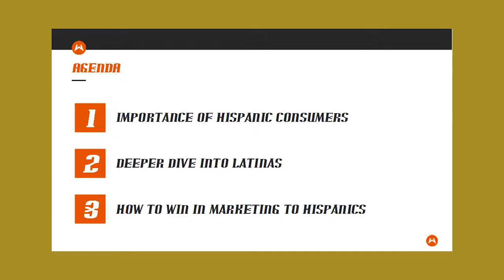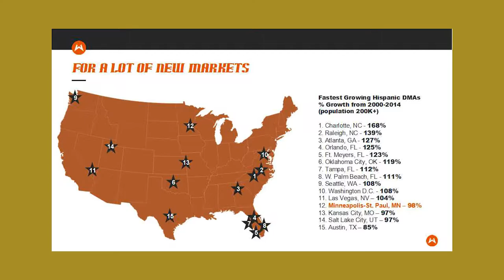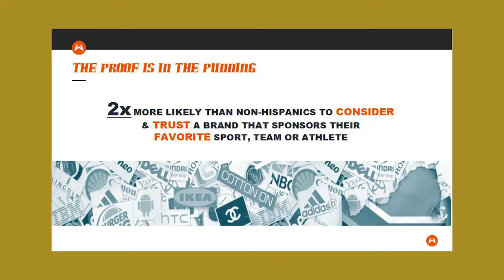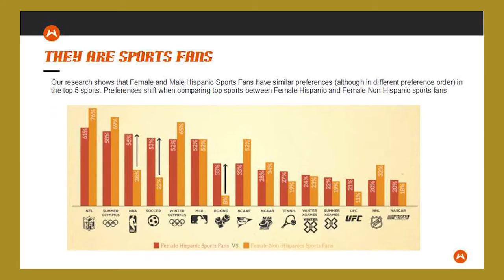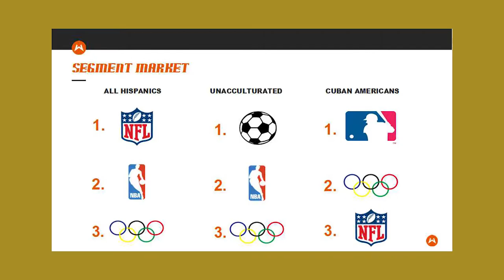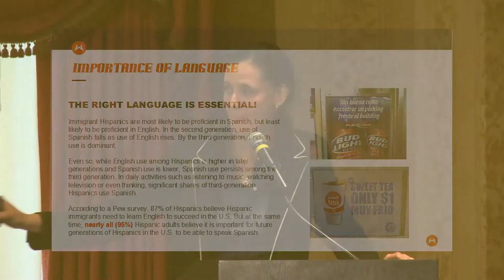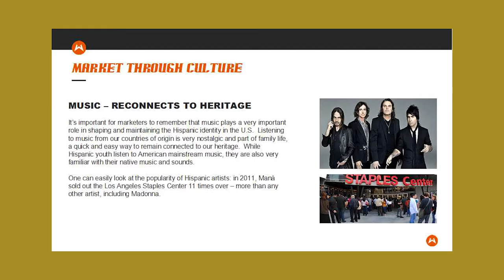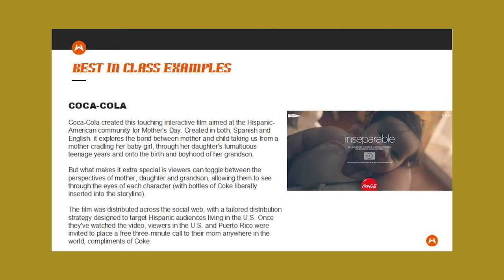2016 Hispanic Marketing Conference: Heidi Pellerano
Aguilar Productions presents:

Heidi Pellerano,  Executive Vice President Brands, Wasserman

20th Annual Hispanic Marketing Conference and Awards
"Sports & Entertainment"   May, 25, 2016 , Hilton Minneapolis

National Hispanic marketing leaders have rated this conference the “best” Hispanic marketing conference in the country. Innovative, informative, entertaining - the top Hispanic marketing leaders in the country with insights  and awareness of the fastest growing & biggest consumer segment in the U.S.